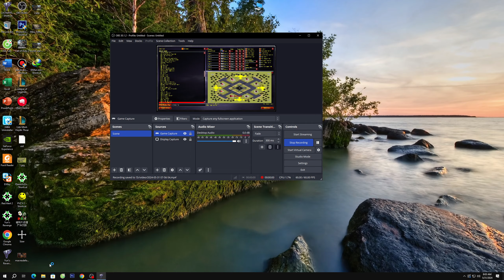King of the hill Map | Red ALert 2 | Extra hard AI | 7 vs 1 | America | Random